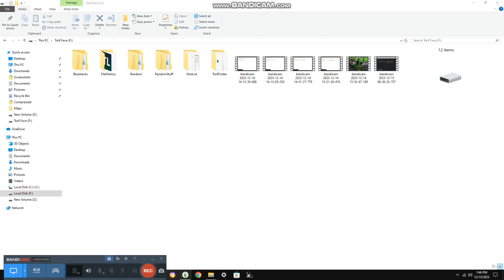Talking to Flippy about Games {6,984}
Today we talk about games and we start more often before new years day